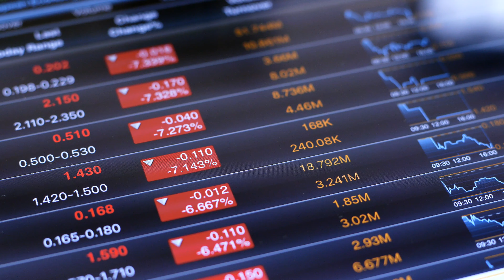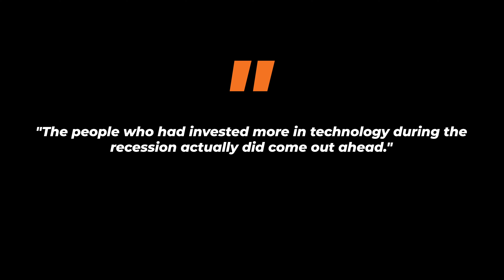Investing in Technology During a Downturn Pays Off | Robert Plant, Miami Herbert Business School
With sudden impacts on the economy across industries caused by the coronavirus pandemic, corporate decision makers may not feel inclined to invest in new resources, but technology represents a likely advantageous sector, says Robert Plant, department chair and associate professor of business technology at Miami Herbert. He shares insights based on his research and why today may be a good time to invest in latest technologies.

Relevant Research
Research with co-author Benina Lopez, featured in Forbes Insights, explored investments in technology by 100 of the world’s largest companies during the 2008 recession. Analysis of the corporations’ capital and operating expenditures in technology from 2007 to 2009, and the resulting returns in the years of economic recovery until 2015, showed that companies that invested more in the sector during the recession achieved a higher level of performance afterward. In fact, companies that invested above the mean enjoyed a 6.23 percent compound gain in returns, whereas those under the mean experienced gains of only 3.88 percent.

Overcoming Uncertainty
The current uncertain economic climate affects corporate decisions especially concerning potential investments. CFOs are likely not eager to open funds for new sources of expenses. However, financial decision makers should reconsider and work closely with CIOs on strategies that invest heavily on equipment and innovations. The investments will likely pay off when the economy again sees an upswing.

Focus on the Healthcare Industry
Companies in healthcare, presently severely impacted, may want to take notice. During the 2008 recession, the healthcare industry invested most heavily in technology and saw the most subsequent gains. Today’s economic uncertainty may provide the opportunity for a similar outcome.

Overall, conversation about investing in technology among boards of directors and top management teams may pay off in dividends at the end of the current downturn.

For additional COVID-19 Thought Leadership coverage and business resources from Miami Herbert Business School, please